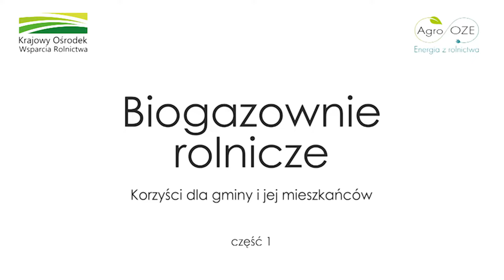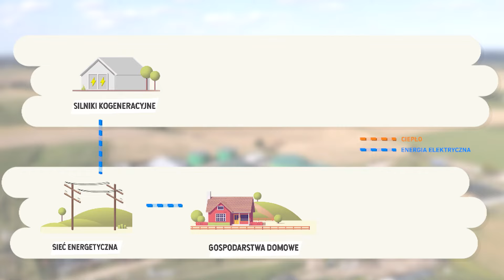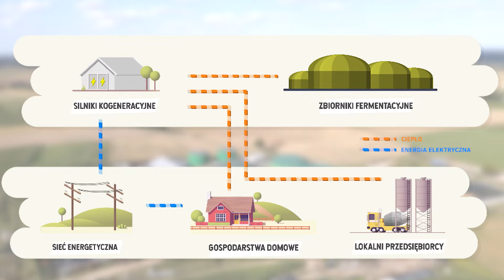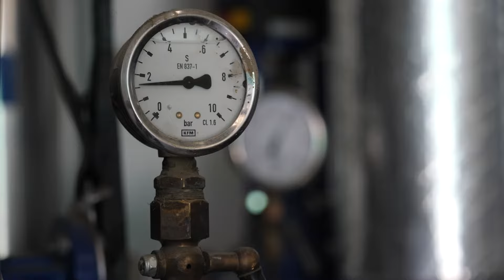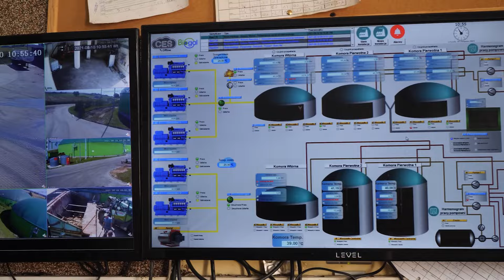Biogazownie rolnicze. Korzyści dla gminy i jej mieszkańców. Cz. 1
Biogazownie rolnicze w polskim krajobrazie nie są żadną nowością, ale nadal nie ma ich w Polsce aż tak wiele i dlatego nie wszyscy wiedzą jak one działają i w jaki sposób wytwarzają biogaz rolniczy, z którego następnie produkowana jest energia elektryczna i ciepło. Naszą podróż po polskich biogazowniach rozpoczęliśmy od Boleszyna.

Boleszyn to niewielka miejscowość położona przy granicy woj. warmińsko-mazurskiego i kujawsko-pomorskiego. Mimo swoich niewielkich rozmiarów to właśnie w tej wsi znajduje się jedno z trzech największych gospodarstw rolnych w gminie Grodziczno. Oprócz hodowli trzody chlewnej, funkcjonuje w nim nowoczesna biogazownia rolnicza, która zaopatruje w ciepło 250 domów, dwie szkoły oraz kościół, a także innowacyjną betoniarnię.

Jak mieszkańcy okolicznych wsi podchodzą do boleszyńskiej biogazowni? Czy właścicielowi tej instalacji trudno było przeprowadzić taką inwestycję? Odpowiedzi na te pytania szukaliśmy w tym uroczym zakątku Warmii i Mazur.